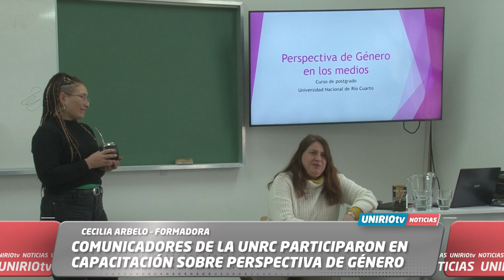COMUNICADORES DE LA UNRC PARTICIPARON EN CAPACITACIÓN SOBRE PERSPECTIVA DE GÉNERO EN LOS MEDIOS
CECILIA ARBELO – FORMADORA
UniRio TV
Universidad Nacional de Río Cuarto
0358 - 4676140